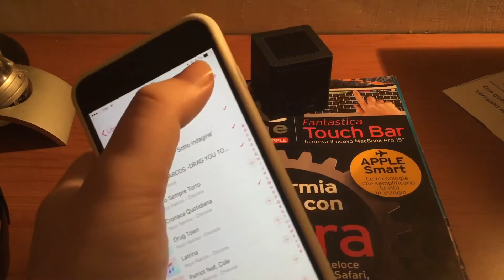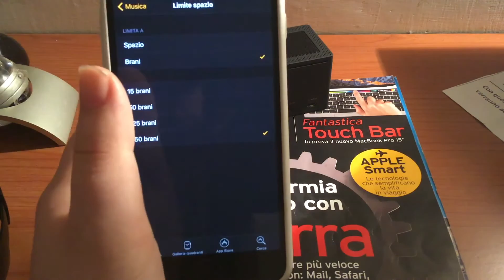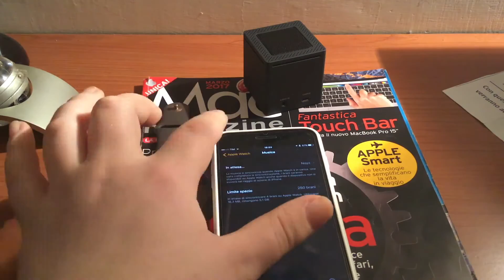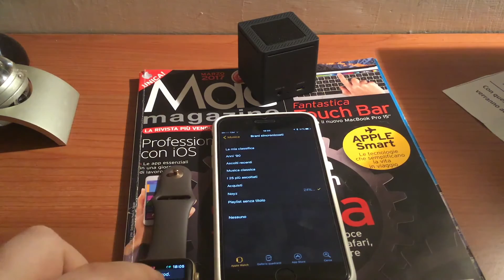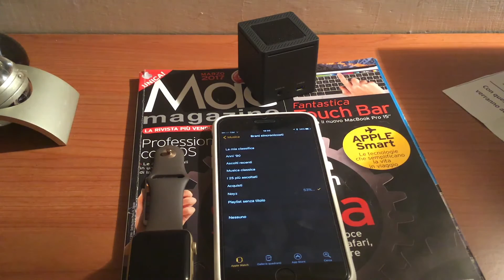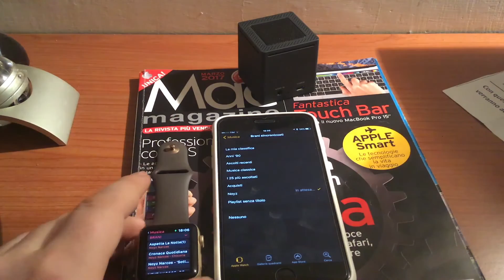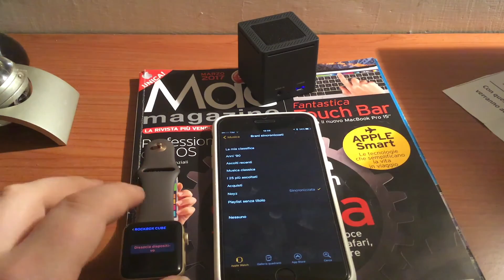Sincronizzare musica Apple Watch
ENG/ITA:
ITA:
In questo video vi mostro come utilizzare l' Apple Watch come "comando player musica" per comandare la musica presente su iPhone, direttamente dall' Apple Watch; ovviamente, Apple Watch deve essere abbinato ad iPhone.
Funziona su Apple Watch Series 0,1,2.
La musica si sincronizza su Apple Watch, da iPhone, solo se l' Apple Watch è collegato ad una fonte di alimentazione.
Abbiamo 2 limitazioni impostateci da Apple;
O massimo 2gb di musiche, o massimo 250 brani; abbiamo comunque la possibilità di impostare opzioni "intermedie" come limiti, per esempio 100mb come limite massimo, ecc, oppure 50 brani, 125, ecc..
Non si sincronizzano le singole canzoni, ma una playlist; dobbiamo quindi crearcene una con le nostre canzoni preferite che vogliamo passare, ovviamente, la playlist deve stare entro i limiti da voi impostati (comunque non superiori a 250 brani, o a 2gb).
Per utilizzare l' Apple Watch come comando player musicale per comandare la musica presente su iPhone, andiamo nel menù sull' Apple Watch, apriamo l' app "Musica", e ci troveremo davanti a 2 sorgenti; iPhone, ed Apple Watch; per comandare la musica presente su iPhone, ci interessa la sorgente a sinistra, ovvero quella dell' iPhone. Andiamo quindi su brani, e selezioniamo quello che vogliamo far partire. Così possiamo far partire la nostra musica preferita presente sull' IPhone direttamente dall' Apple Watch, ovviamente, anche se abbiamo le cuffie, o una cassa bluetooth abbinati al nostro iPhone.
Invece, per ascoltare la musica sincronizzata su Apple Watch, quindi quella presente sulla sorgente " Apple Watch", dobbiamo avere abbinate via bluetooth un paio di cuffie, o comunque quelle casse buetooth; se proveremo a far partire una musica presente su Apple Watch, ci apparirà un pop-up che ci avvisa di collegare delle cuffie bluetooth.

ENG:

In this video I show you how to use the 'Apple Watch as a "music player" command to control the music on iPhone, directly from' Apple Watch; of course, Apple Watch must be combined with the iPhone.
It runs on Apple Watch Series 0,1,2.
The music is synchronized to Apple Watch, iPhone, only if the 'Apple Watch is connected to a power source.
We have 2 limitations impostateci by Apple;
Or maximum 2GB of music or up to 250 songs; we have the possibility to set "intermediate" options such limits, for example 100mb as the maximum limit, etc., or tracks 50, 125, etc ..
Not Synchronize individual songs, but a playlist; we must therefore crearcene one with our favorite songs that we want to go, of course, the playlist must stay within the limits set by you (but not greater than 250 songs, or to 2gb).
To use the 'Apple Watch as a music player control to control the music stored on your iPhone, go to the menu on' Apple Watch, we open the 'app "Music", and we will find ourselves in front of two sources; iPhone, and Apple Watch; to control the music on the iPhone, we are interested in the source on the left, namely that of 'iPhone. Then we go on track, and we select what we want to start. So we can start our favorite music on this 'IPhone directly from' Apple Watch, of course, although we headphones, or Bluetooth cash combined with our iPhone.
Instead, to listen to the synchronized music on Apple Watch, then the one on the "Apple Watch" source, we have combined via bluetooth headphones, or at least those Buetooth coffers; if you try to start a music from Apple Watch, there will appear a pop-up that alerts us to connect the Bluetooth headphones.